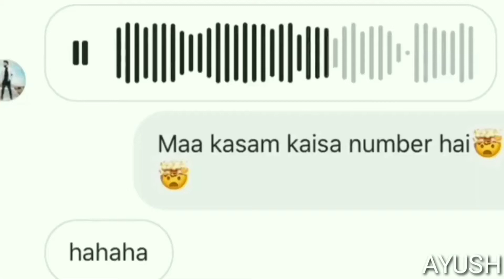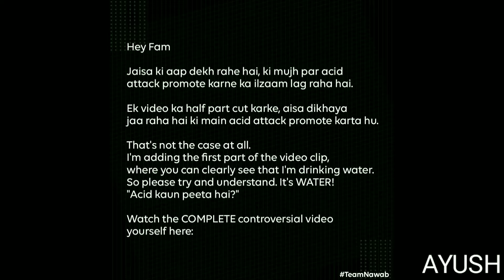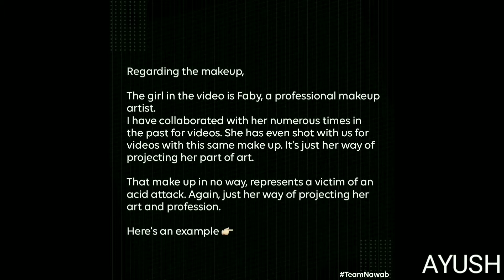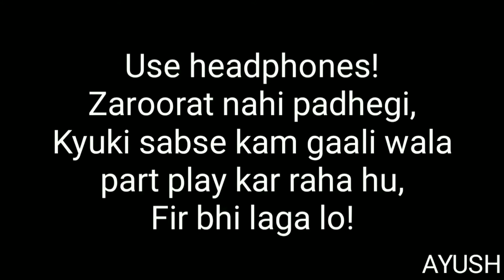Faizal Siddiqui Acid Attack Fuss|Awez Darbar says sorry|Hindustani Bhau replies|TikTok,Techno Ruhez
Hey guys, if you all loved watching this video, then do

Faizal Siddiqui Acid Attack Fuss|
Awez Darbar says sorry|
Hindustani Bhau replies|
TikTok,Techno Ruhez

Edit: Ayush(myself)